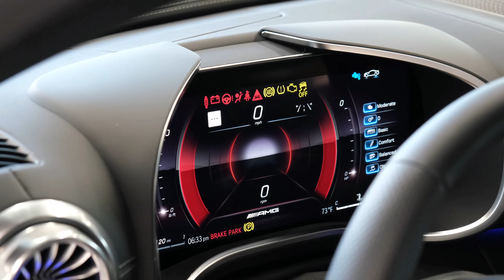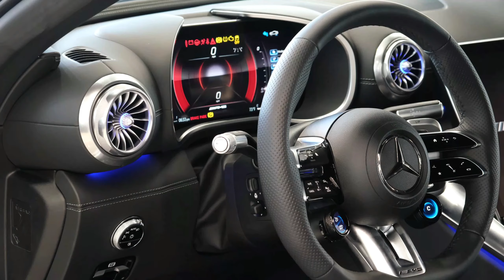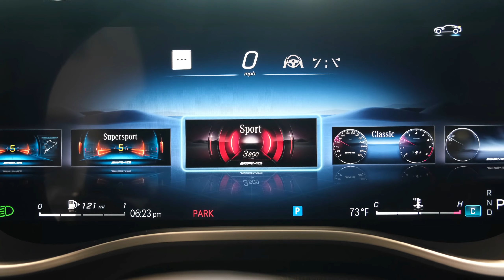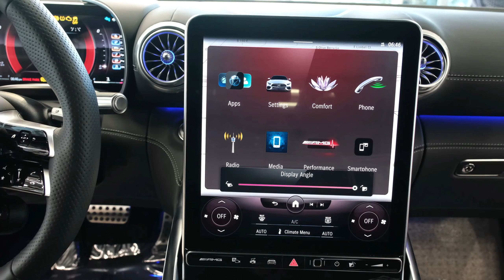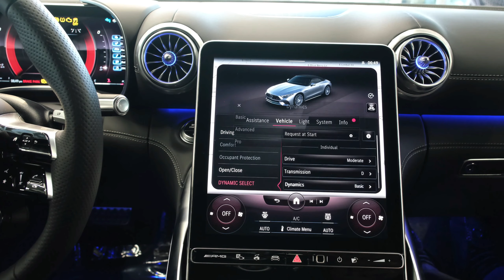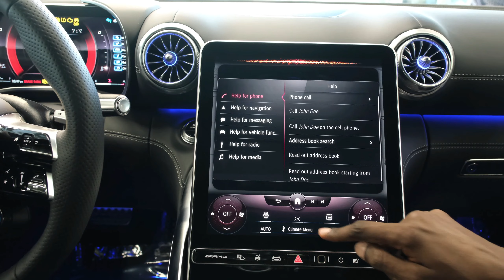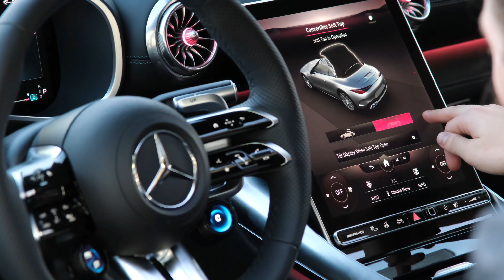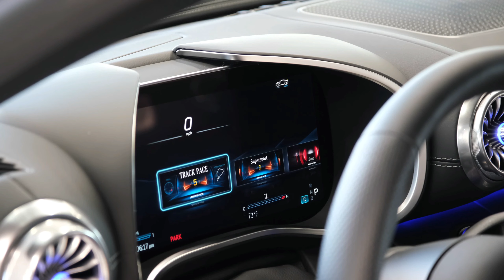Mercedes Benz SL 55 2022